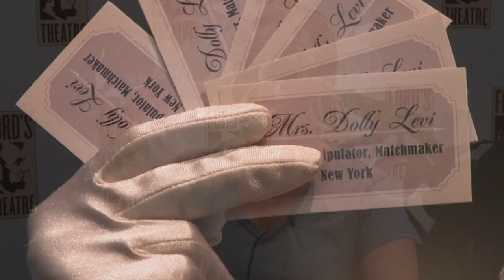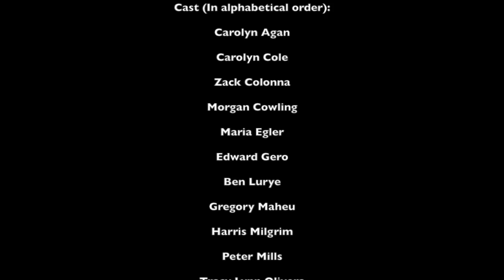Director Eric Schaeffer & Nancy Opel on "Hello, Dolly!"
Hello, Dolly!
book by Michael Stewart
music and lyrics by Jerry Herman
based on the play "The Matchmaker" by Thornton Wilder
original production directed and choreographed by Gower Champion
produced for the Broadway stage by David Merrick and Champion-Five Inc.
music direction by James Moore
choreographed by Karma Camp
directed by Eric Schaeffer

In the Tony-winning musical farce Hello, Dolly!, the cantankerous half-a-millionaire Horace Vandergelder hires matchmaker Dolly Levi to find him a wife. Dolly soon hatches a plan to woo and win Vandergelder's hand herself, while simultaneously arranging romantic prospects for his niece, his clerks and two of Manhattan's most eligible shop girls.

Jerry Herman's memorable score and charming lyrics place the irresistibly mischievous Dolly center stage, making the role one of the most celebrated and high-spirited in musical theatre.

Video produced and edited by Alysse Bortolotto.